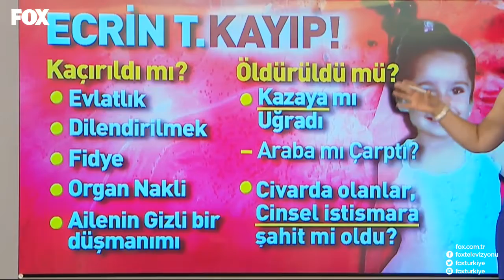Kaybolan Çiçekler 135. Bölüm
FOX, her bölümünde bir psikolog, bir avukat ve çocuklarını bulmak, onlara kavuşmak için çare bekleyen aileleri Kaybolan Çiçekler’de ağırlayacak
Çeşitli nedenlerden dolayı kaybolmuş çocuklarını bulmak isteyen yüreği parçalanmış ailelerin çaresizliğine  çare olmak,  sorunlarına  hukuki ve psikolojik desteklerle çözümler aramak ve en önemlisi  kaybolan ailelerin çocuklarını bulmak için çalışan yepyeni programın sunucu koltuğunda İnci Ertuğrul oturuyor ve ona konusunda uzman titiz bir istihbarat ekibi eşlik ediyor.
Türkiye’nin her yerinde görev yapan 4 adet muhabir ile canlı olarak olay yerlerinden bilgi alınacak, kaybolan çocuklarla ilgili istihbarat bilgileri uzman bir ekip tarafından en ince detayına kadar titizlikle araştırılacak ve emniyet, jandarma ve diğer görevliler birlikte çalışmalar yürütülecek.
İnci Ertuğrul, Kaybolan Çiçekler ile aileleri çocukları ile kavuşturmak için kolları sıvayacak ve herkes FOX ekranlarında bu duygusal mücadeleye tanıklık edecek.

Kaybolan Çiçekler hafta içi her gün 10.30'da FOX'ta!